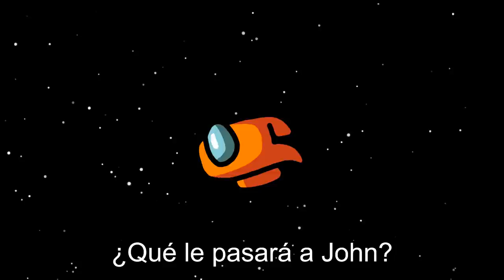La Invasión De Airship 😨 ... (Trailer Among Us 3)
La Invasión De Airship 😨 ... (Trailer Among Us 3) es el trailer de la tercera temporada de la serie de John Falz en el nuevo mapa de among us airship donde después de que H1per N0va lograra su cometido y se convirtiera en un dios impostor supremo de among us john falz terminó en el universo de among us donde los tripulantes crearon la nave airship perteneciente al nuevo mapa que saldrá el 31 de marzo en among us.

La seríe tendrá lugar principalmente en el mapa de among us airship donde los nuevos impostores de among us comandados por H1per N0va tratarán de impedir que John recupere a luminx y a cr0minx de las manos del dios impostor.

En el nuevo mapa de among us habrán nuevas tareas, nuevos impostores, nuevas mecánicas de juego, e incluso nuevo contenido por parte de los creadores de contenido de among us diversos siendo algunos de los youtubers de among us en los que basé las historias:

Algunos otros han hecho la historia de airship en among us o incluso también videos sobre no juegues el mapa de airship a las 3 am pero todo esto forma parte del contenido de entretenimiento de among us así que no debes preocuparte por que todo esto es ficticio.

Muchas gracias por tu apoyo, ya somos 320 K 😀

Airship pertenece a Inersloth.

Backgrounds by @AAvfx

Fanarts hechos por Owmander (Twitter - @OwmanderF)